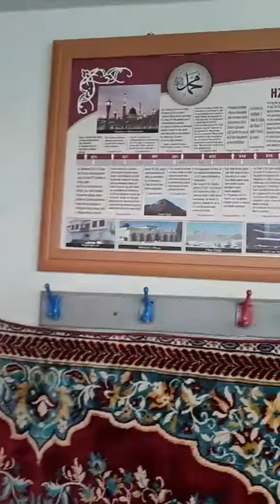ESSELÂMÜ ALEYKÜM SEVGİLİ DOSTLAR, CUMA'MIZ VE MEVLİD KANDİLİMİZ MÜBÂREK OLSUN By Halil